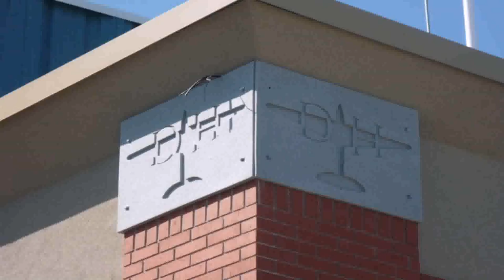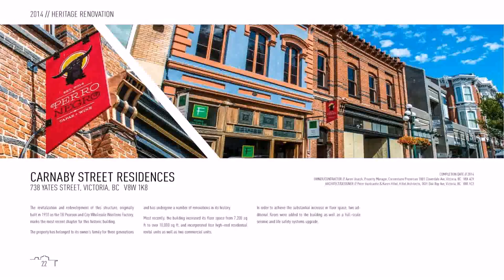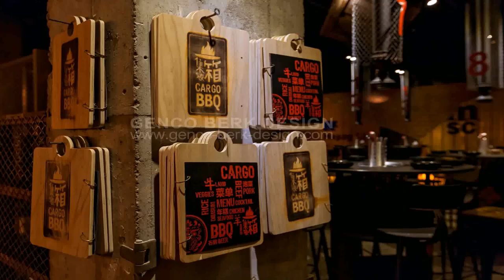Design Warehouse Victoria Bc (see description) (see description)